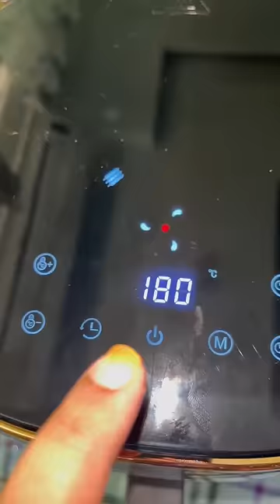Cheapest Airfryer on Amazon | pigeon Airfryer review